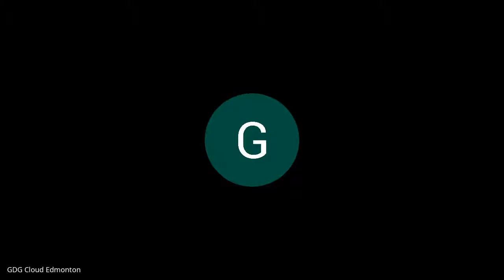GDG Edmonton Ask Me Anything Sessions (2020-09-22) - Things you want to know about startups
The topic of this week's AMA is "Things you want to know about startups ". Founder at Naik AR Corp. and Co-Founder and Director at Naiad Lab Ltd. Esmat Naikyar was the special guest joining us.

Esmat shared his insights on the following topics:
* What is it like to work for a startup
* Does having only a technical mindset helps you setting up a startup
* Skills required for Startup
* Plan of action while working for a startup

【Resources recommended during the discussion】:
* The Power of habit
* 7 habits of highly effective people
* zero to one
Our GDG Edmonton co-founders Wenfei Zhang and Xinli Cai will be LIVE every Tuesday with some great guest to answer any question that you have.